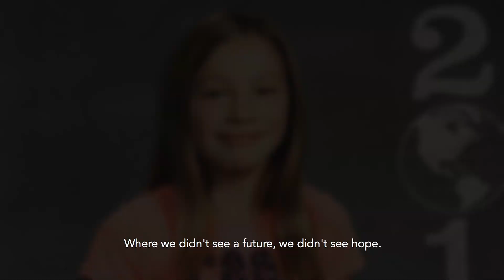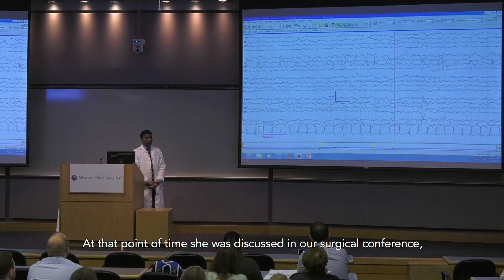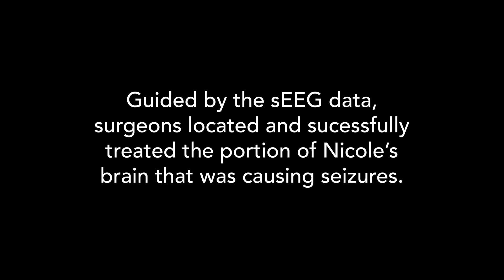Diagnostic and robotic technology expands epilepsy surgery options at Children's Minnesota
Surgery is now an option for more children, like Nicole, who have refractory epilepsy. Our Level 4 Epilepsy Center has new technology for diagnosis and treatment - stereoelectroencephalography (sEEG) and the Rosa robot.